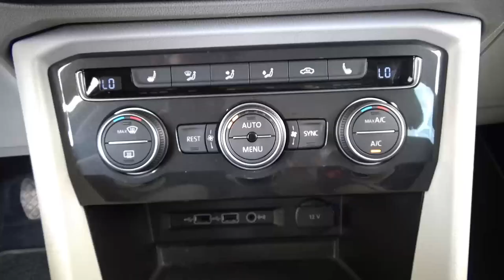Volkswagen / Tiguan / 2019 - 27062